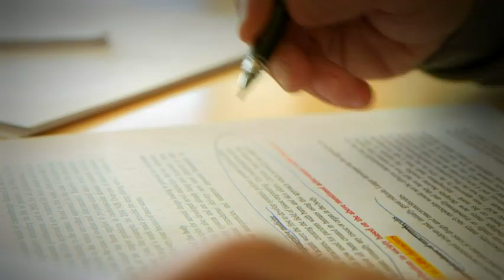Mobility in today's world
Gillian Hendy is an Electrochemist at MIT, Langer lab, USA. She is a Marie Curie International Outgoing Fellow. The outgoing fellowship allows experienced European-based researchers to gain new knowledge in a leading organisation outside Europe. The aim of her research is to develop a new conducting and biodegradable polymer to carry an electrical signal from the brain to the muscle. The Marie Curie funding enables her to acquire new skills and be part of an outstanding research centre